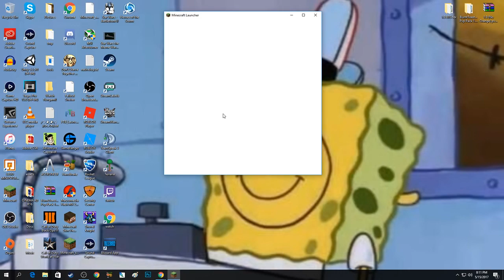[5/15/2017] Minecraft: Hypixel Minigames LIVE! with Subs/Viewers! [#43]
Join us on Minecraft as we play all sorts of mini games on Hypixel from Skywars to Crazy Walls as we live stream!

➜ Minecraft Username: BurntToastGaming

1.Join Hypixel server at mc.hypixel.net
2.Type your IGN in the chat and I will add you to the party :D
1. Don't start arguments
2. No bullying
3. No advertising in chat.
4. Swearing is not allowed
5. No spamming.You guys know what this is :P